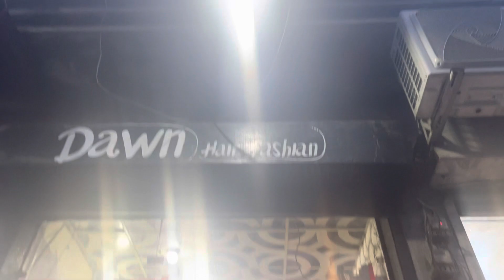ahemd ka new hair style 2023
ahmed ny new hair style/ ahmed ny garmi sy tang aa kr ball katwa deya